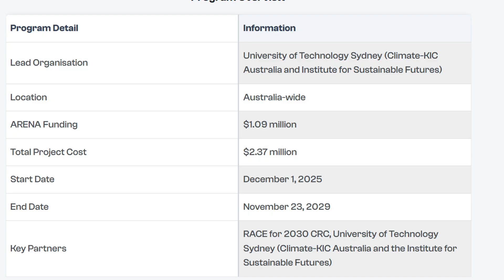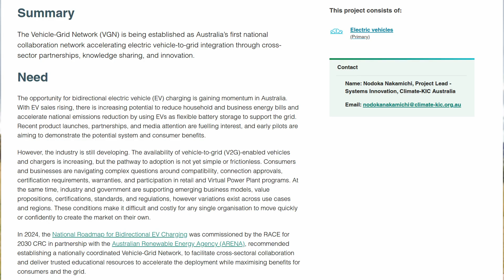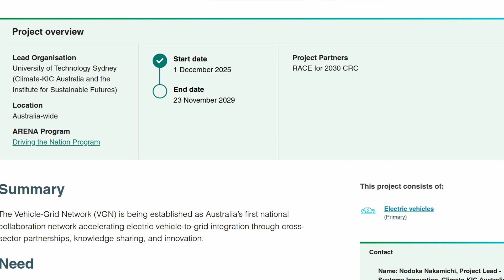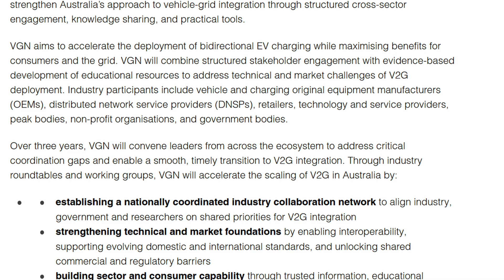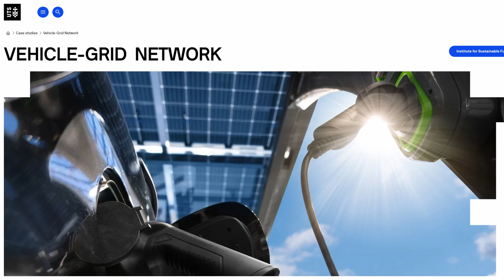Australia's Big Flex Making EVs into Power Stations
Australia just quietly pulled off the biggest electric vehicle flex on the planet and almost nobody noticed.

From 2026, your electric car won’t just be transport…
it’ll be a paid grid battery on wheels, that pays YOU.
Here’s what’s coming 👇
⚡ EVs earning income per month just by being plugged in
⚡ Bidirectional charging that works nationwide
⚡ No state-by-state nonsense
⚡ Millions invested by the federal government, ARENA, UTS & industry
⚡ Real Australians already getting paid (yes, actual cheques)

South Australia has already switched this on, with Mitsubishi Outlander PHEV owners earning money from their cars while parked.
By December 2025–2029, Australia is rolling out the rules so every compatible EV and charger just works, no matter where you live.

With new affordable EVs landing under $25k, and millions of mobile batteries coming online, Australia could unlock 10–20 GW of flexible storage without building a single new mega battery